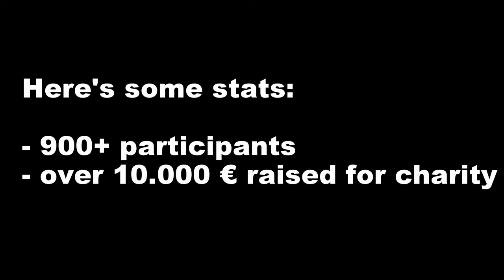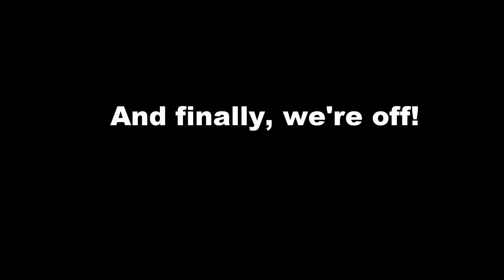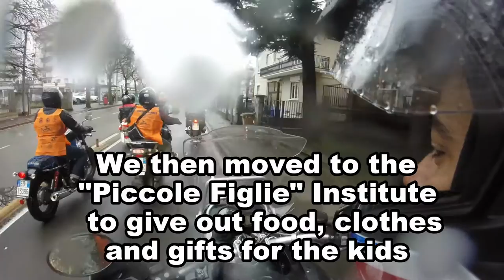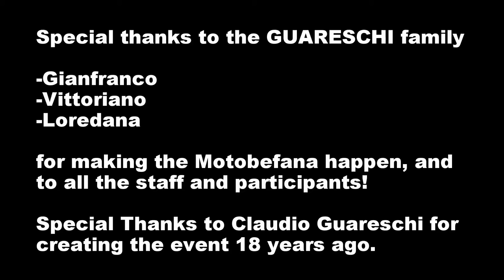WIR: The MOTOBEFANA 2016 Charity Ride! - BMW R 1200 GS Adventure - Moto Guzzi Stelvio 1200 NTX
On January 6th, 2016, Guareschi Moto, the official Moto Guzzi dealer in Parma, Italy organized the 18th MOTOBEFANA Charity Ride!
The ride raised money for kids, also giving out food, clothes, and gifts.

The organization was absolutely superb, and the event was a success: more than 900 subscribers, and over 10.000 € raised!
I can't wait to repeat it in 2017!
Recorded with GoPro Hero.
Edited with GoPro Studio.